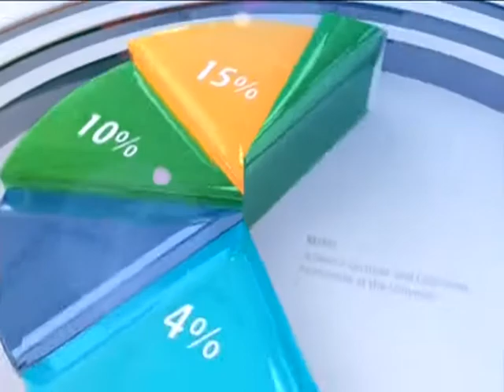Funding Female Entrepreneurs - Business Live on JoyNews (21-2-18)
Government to establish GHS10m fund to support female business operators